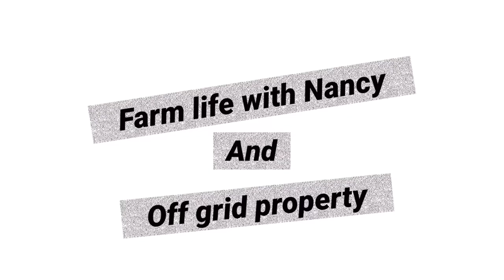1950 Caterpillar Traxcavtor 933 hard at work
This is a video of our 1950 Caterpillar  Traxcavtor 933 hard at work at the off grid property and my farm life as a farm wife !! I’m sharing my farm , chores and journey with you all plus adding the new off grid property as we will eventually move there to make our farm better ! Better life for us as well as the animals, videos is with all my animals pets they are cute silly and special and adorable farm life is the best life. I appreciate your support. Thank you 😊 and have a wonderful day !